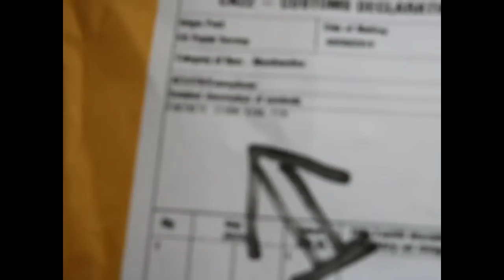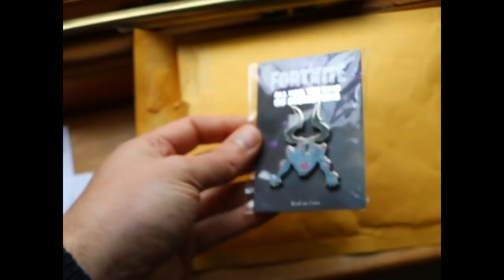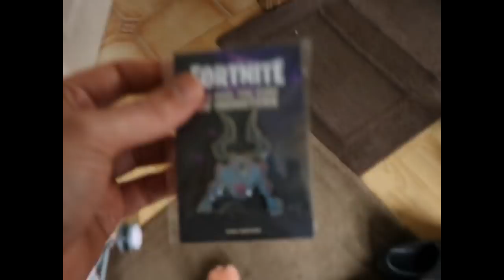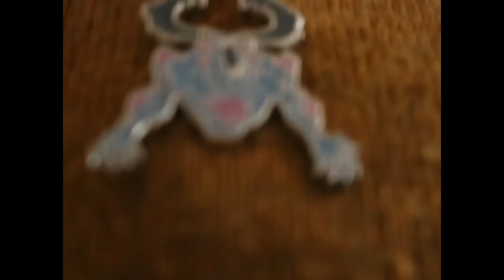Cridler gets post (mail) from EPIC GAMES! What is inside?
Hi,

I know the answer now but what did Epic Games send me , there is quite a clue on the envelope.

Thanks Epic.

Cheers fro watching
Cridler